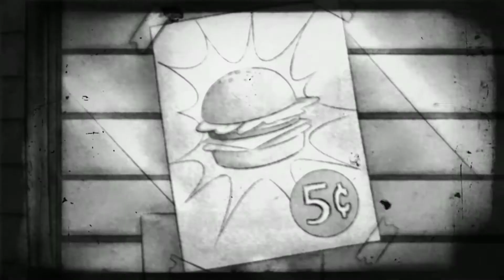Bendy Cartoons: "Tasty Trio Troubles" Original by Joey Drew Studios